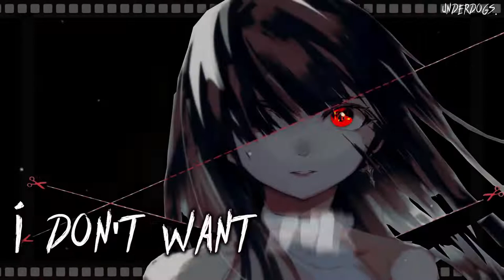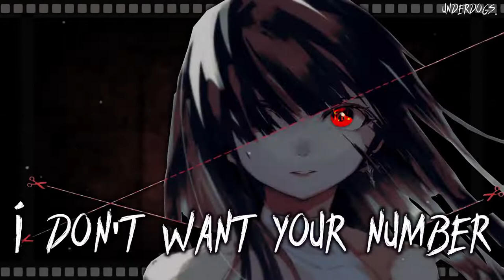Nightcore | No Scrubs | RAVAN Songs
arabic songs
a song
telugu naa songs
upendra songs
naa songs
bollywood songs
best songs
bhojpuri song
bollywood 2020 songs
bala song
bhakti songs
songs by arijit singh,
bangla songs